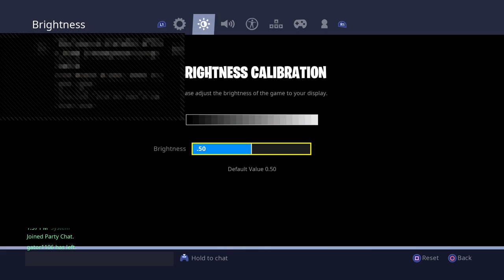The best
00f